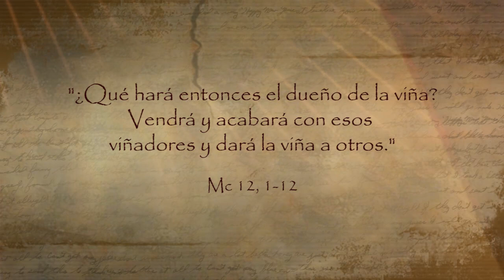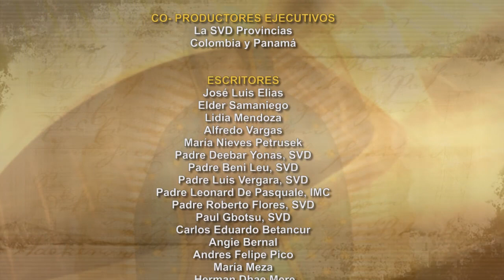10. Dios te Habla con Angela Valencia; Tema el hoy: Memoria de San Bonifacio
¿Qué hará entonces el dueño de la viña? Vendrá y acabará con esos viñadores y dará la viña a otros. ¿Acaso no han leído en las Escrituras: La piedra que desecharon los constructores es ahora la piedra angular. Esto es obra de la mano del Señor, es un milagro patente?”